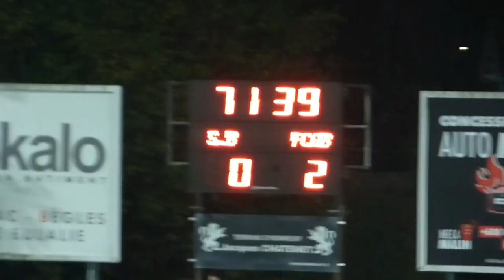Stade Bordelais 0 - 3 Girondins 29 Oct 2022 CF 7eme tour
Bonjour, mon résumé soirée du match. Tourné avec un iphone6 ;-) Soyons indulgents lol !